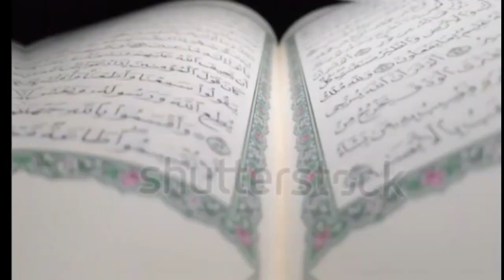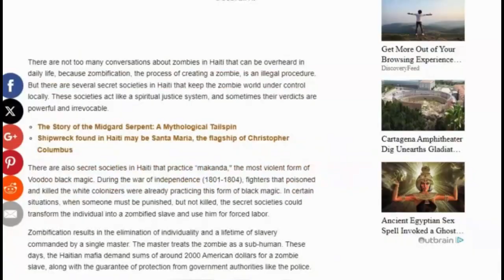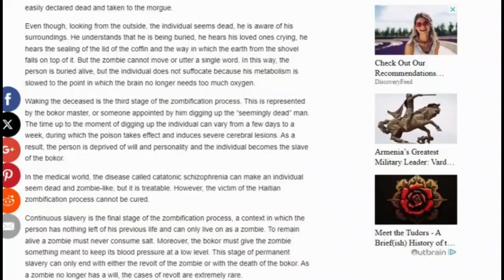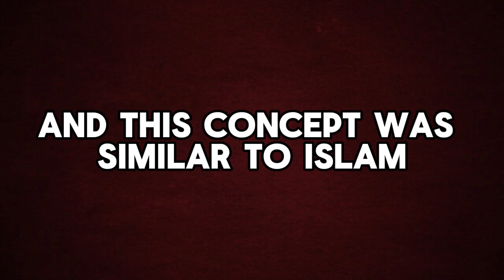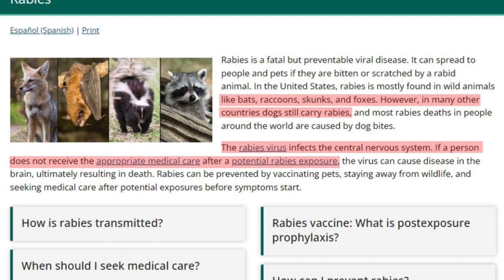"Zombies in Islamic Thought: Myth or Reality?"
Referal Links:
1:03 to 2:17
3:17 Bihar Ul Anwar(Urdu) Vol 12 Page 708
3:27  Bihar Ul Anwar(Urdu) Vol 12 Page 708
3:36 Ghaibat e Nomani(Urdu) Page 344
3:47  Bihar Ul Anwar(Urdu) Vol 12 Page 600
4:34
4:44